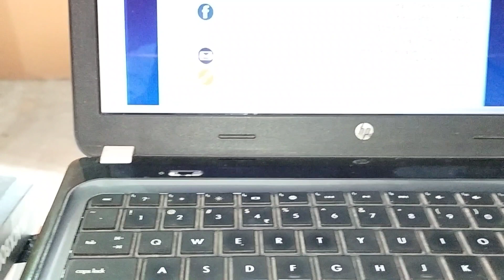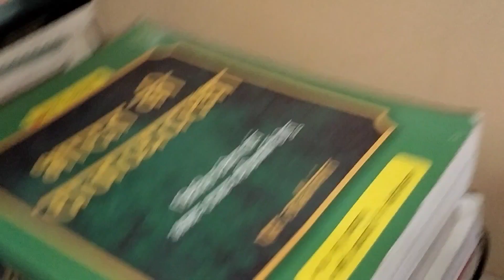🔥Last Moment- Typing Tips| ज्यादा परेशान मत हो!| एक बार ज़रूर देखें| My Typing Speed| CGL/CHSL